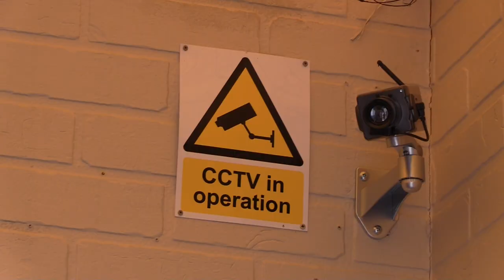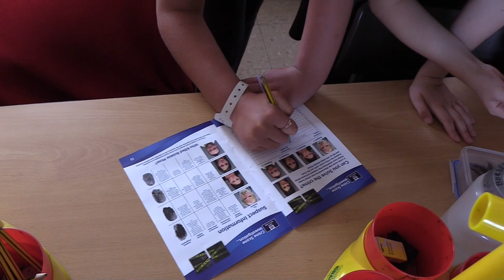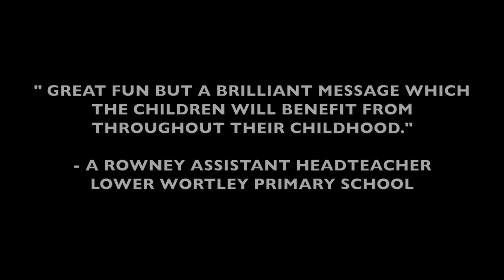HMP NOT-4-ME Education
Our Unique, Exciting and Educational Crime and Consequences Day, delivered to Year 5/6 Primary School students. You can be arrested at only 10yrs old, therefore we provide information at 10 yrs of age to help children make informed choices, keep safe and stay on the right side of the law. A must for Primary Schools!
Special thanks to St Bartholomew's Primary School. Produced and Created by Katie Toon.